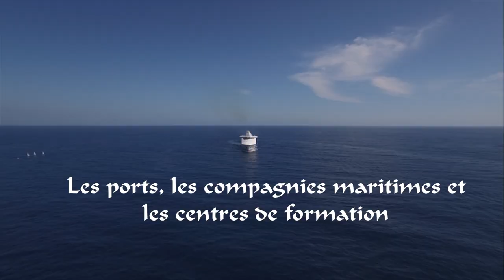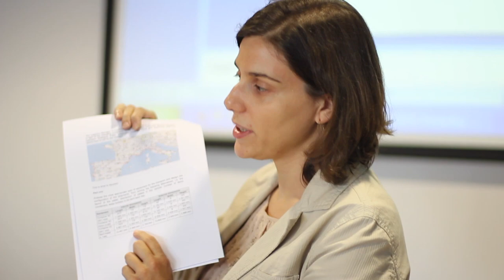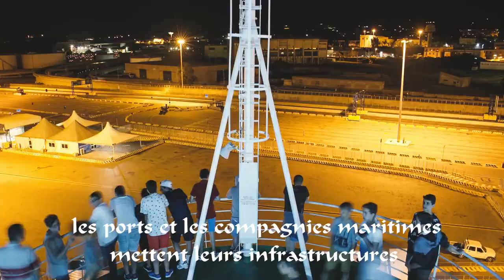TransLogMED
TransLogMED project: development of the Motorways of the Sea in the Mediterranean